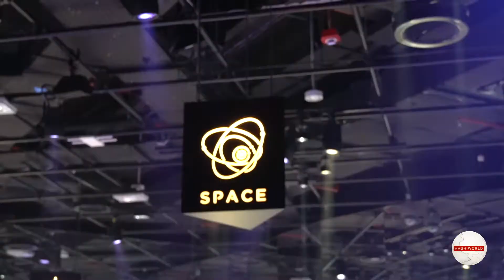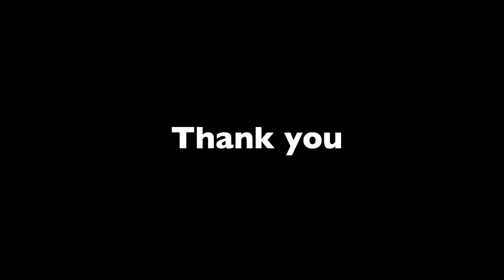Japan Pavilion | Expo2020Vlog#2 | Dubai | UAE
Its a must Visit pavilion in Expo2020 and don't miss it !!